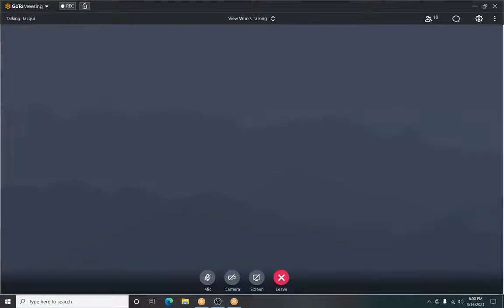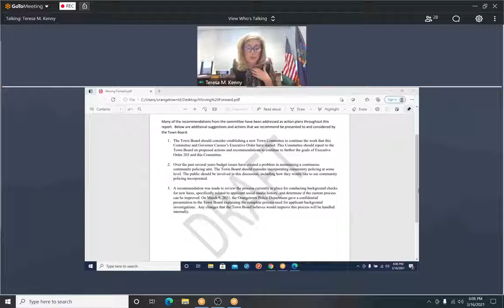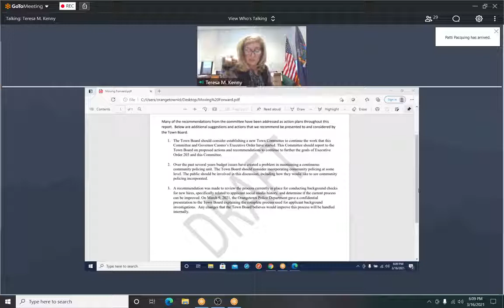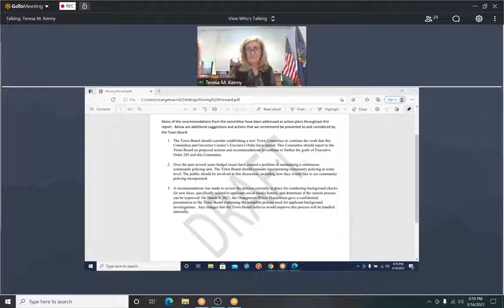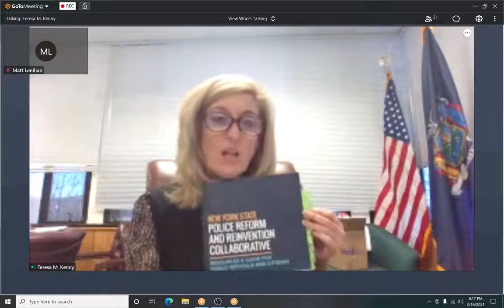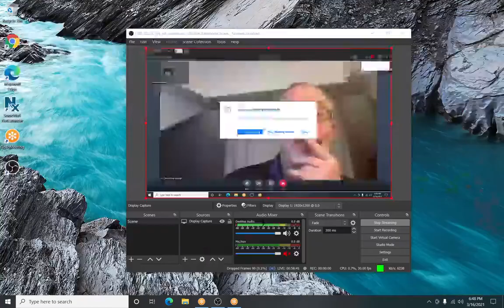Town of Orangetown Police Reform Committee Meeting- 03/16/2021